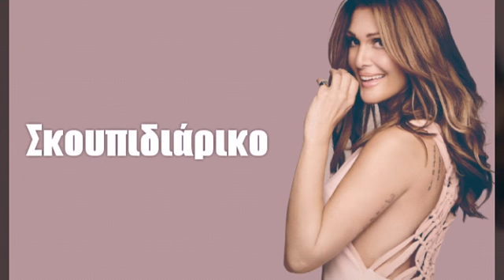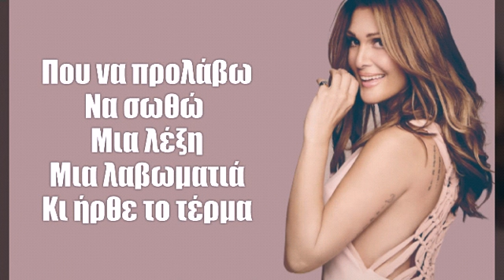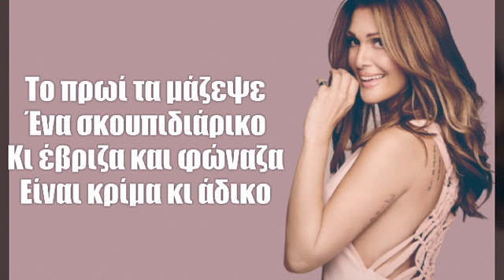Σκουπιδιάρικο | Νατάσα Θεοδωρίδου (Lyrics)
Σκουπιδιάρικο | Νατάσα Θεοδωρίδου

🎵Μουσική: Γιώργος Θεοφάνους
📝Στίχοι: Γιώργος Θεοφάνους
💿Αλμπουμ: Τόση αγάπη πως να χαθεί [2002]

Lyrics | Στίχοι

Είπες θα `ρθεις έτσι απλά για να σε δω
κι είχες δυο δάκρυα καρφωμένα μες στα μάτια
τι να σκεφτώ να φανταστώ
πως μια κουβέντα σου θα μ’ έκανε κομμάτια

Κι έβριζα και φώναζα είναι κρίμα κι άδικο
γεύτηκα σε μια βραδιά και ζωή και θάνατο
κι έβριζα και φώναζα κοίτα τι απέμεινε
μια αγάπη θρύψαλα και συντρίμμια έγινε
το πρωί τα μάζεψε ένα σκουπιδιάρικο

και έπαιζες μες στο χέρι μια καρδιά σαν κέρμα
που να προλάβω να σωθώ
μια λέξη μια λαβωματιά κι ήρθε το τέρμα

JelmoMusic🌟 [2019]